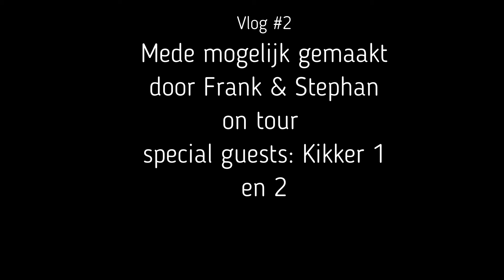Slootvissen met waadpak! Bloedzuigers, kikkers, vissen en EEN UNIT!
Vond je deze video leuk? Laat in de reacties weten wat je er van vond! :-)

In deze video gaan Frank en ik op zoek naar alles in en rondom het water met onze nieuwe waadpakken! Even wennen maar super machtig :-)
We vinden veel soorten.

Veel kijkplezier!